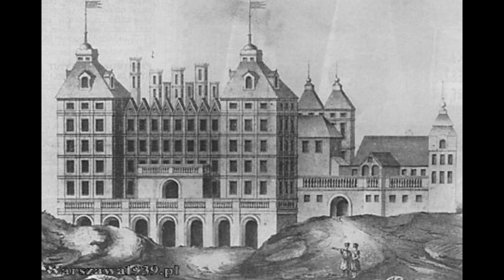Hieronim Radziejowski - Anatomia Zdrady (Potop Szwedzki)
Historia​ może być ciekawa! Dziś przedstawiamy opowieść o przyjaźni, która przerodziła się w nienawiść. Podkanclerz Hieronim Radziejowski chcąc zemścić się na królu Janie Kazimierzu Wazie nie zawahał się prosić o pomoc Szwedów w walce z polskim monarchą. Niedługo później nastąpił potop.
Hieronim Radziejowski urodził się w 1612 roku. Trafił na dwór Władysława IV i szybko piął się wzwyż na szczeblach kariery. Hieronim Radziejowski był początkowo również bliskim współpracownikiem następcy tronu, Jana Kazimierza, lecz sprawa domniemanego romansu króla z małżonką podkanclerza poróżniła ich. Hieronim Radziejowski popadł w niełaskę monarchy i w wyniku konfliktu ze Słuszkami został skazany na banicję. Od tej pory Hieronim Radziejowski musiał uchodzić z kraju...